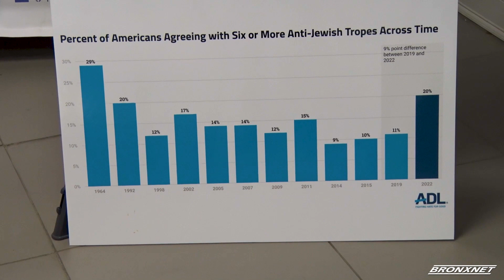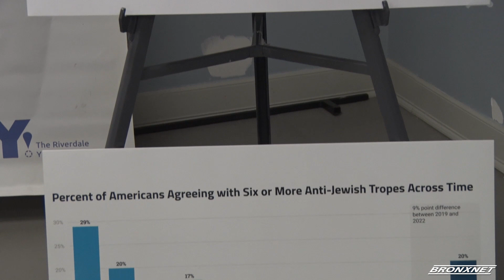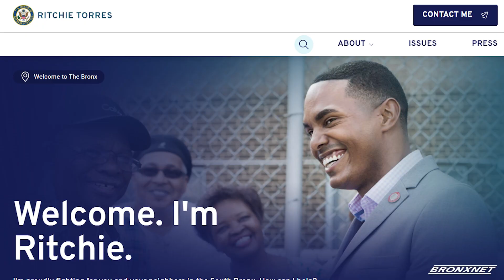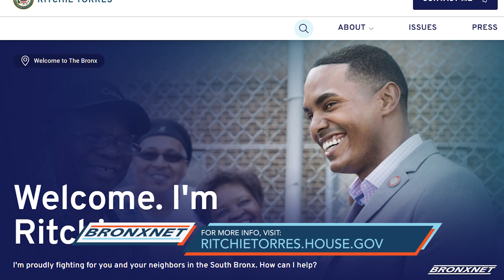Ritchie Torres Address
The ADL (Anti-Defamation League) New York/New Jersey regional chapter, local elected officials, and members of the Jewish faith community, wanted to address the findings of an alarming new report documenting historic levels of antisemitic prejudice in America. Congressman Ritchie Torres wanted to give us a little insight.

Reporter: Shanel Thompson